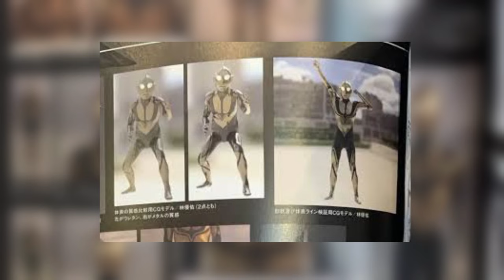BAHAS HAL MENARIK DARI FILM SHIN ULTRAMAN